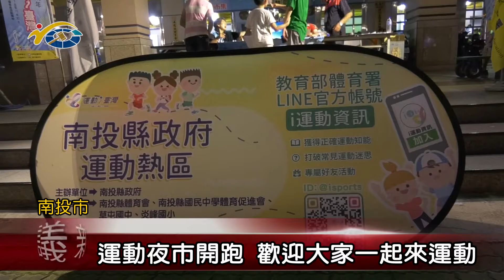運動夜市開跑 議員洪明科歡迎大家一起來運動